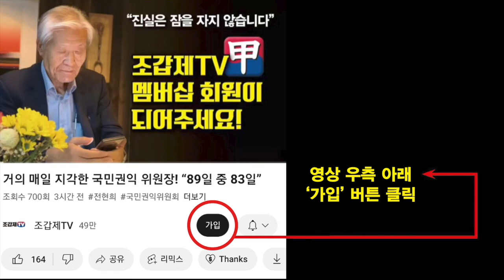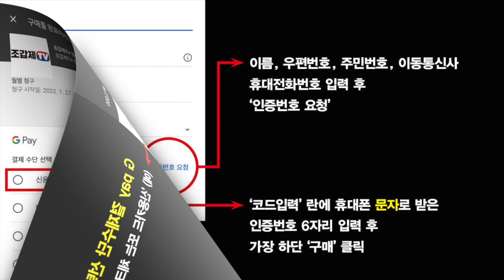“이재명 체포안 가결은 국민의 명령!”